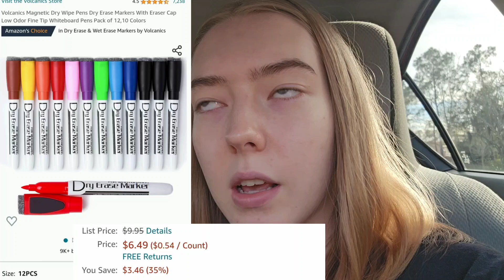MY FAV/LEAST FAV AMAZON PRODUCTS OF 2023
hi hi
here's my Amazon favs and stuff I hated from this year. if you want me to make one of these but for target purchases please lmk, it won't be so before 2023 ends but if this goes well I could definently do something similar again.
CHAPTERS
00:00 - intro
00:29 - health stuff
exercise bands
03:39 - makeup
eyebrow pencil
face powder
06:20 - random stuff
white board markers
fake leaves
09:29 - omg I hate this sh$t
stupid desk
vitamin c